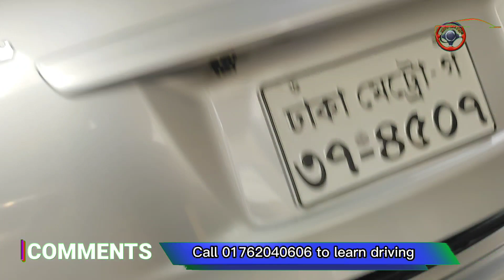গাড়ির মবিল চেঞ্জ | কখন কিভাবে করতে হয় | driving class BD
কিভাবে গাড়ির মবিল চেঞ্জ করে এবং মবিল ফিল্টার কিভাবে লাগায় ও এয়ার ফিল্টার কিভাবে লাগায়

Driving class BD (ড্রাইভিং ক্লাস বিডি) এর পক্ষ থেকে সকলকে শুভেচ্ছা। এই চ্যানেলটি যারা ড্রাইভিং শিখে ড্রাইভিং এর মাধ্যমে অর্থ উপার্জন স্বাবলম্বী হতে চান। তাদের জন্য একটি সহায়ক ভূমিকা পালন করবে কারণ এই চ্যানেলে সব সময়, আমি (easily driving tutorial) খুব সহজে  ড্রাইভিং শেখার সমস্ত টিপস গুলো ভিডিও করে আপনাদের মাঝে উপস্থাপন করার চেষ্টা করি। যেমন, আপনি কীভাবে ষ্টেয়ারিং হুইল ধরবেন। গাড়ি স্টার্ট দেওয়ার পূর্বে কি কি চেক করতে হয়, গাড়ি কত কিলোমিটার পর মবিল চেঞ্জ করতে হয়। কতদিন পর মবিল চেঞ্জ করতে হয়, গাড়ির ইঞ্জিন কি কারণে ওভার হিট হয়। ইঞ্জিন ওভার হিট হলে করণীয় কি, ম্যানুয়াল গাড়ির গিয়ার কিভাবে ফেলতে হয়, কিভাবে ক্লাচ করতে হয়। হাইওয়েতে কিভাবে গাড়ি চালাতে হয়, রাতে হাইওয়েতে কিভাবে গাড়ি চালাবো। গাড়ির চাকা কিভাবে চেঞ্জ করতে হয়, গাড়ি চালানোর সঠিক মাপ, সহজে ড্রাইভিং শেখার সমস্ত টিপস গুলো দিয়ে থাকি।
Driving class BD
driving school
ড্রাইভিং ক্লাস বিডি